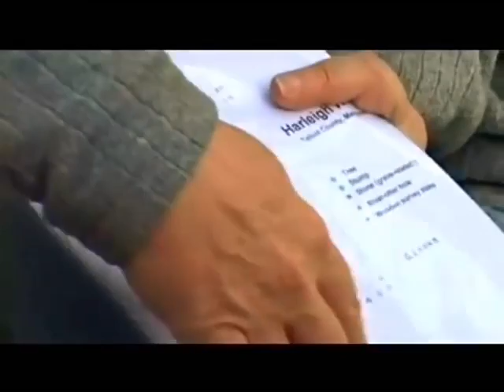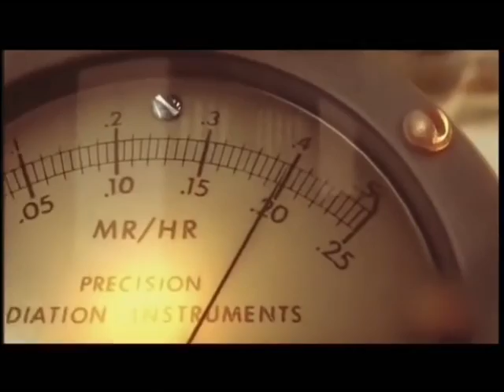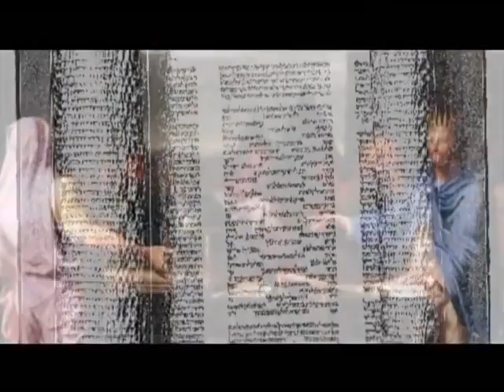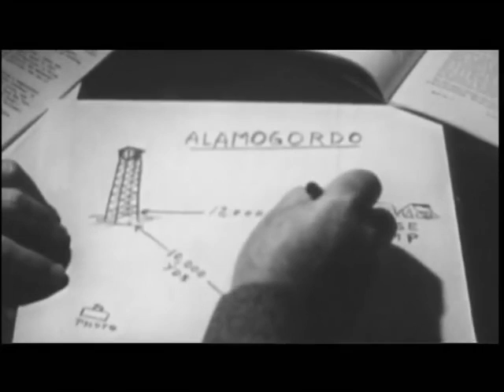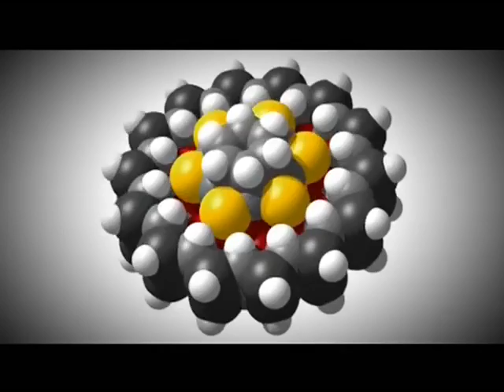Секретные территории - Признаки Тьмы | Документальный фильм